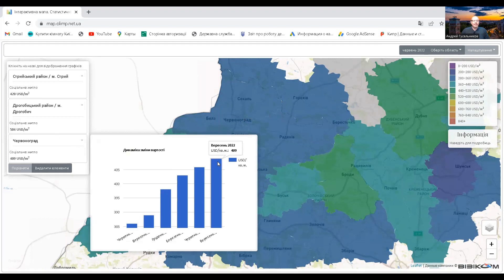Червоноград недвижимость, львовская область 2021-2022.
Погода рынка недвижимости Украины, с Андреем Гусельниковым. Рынок аренды жилой недвижимости львовская область, 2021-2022 год.